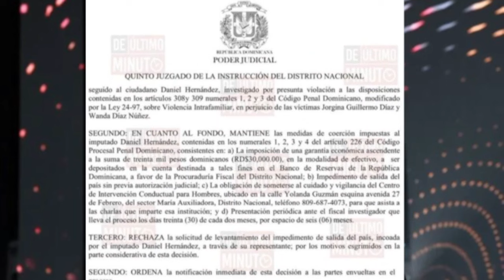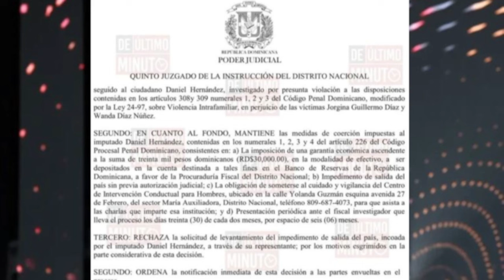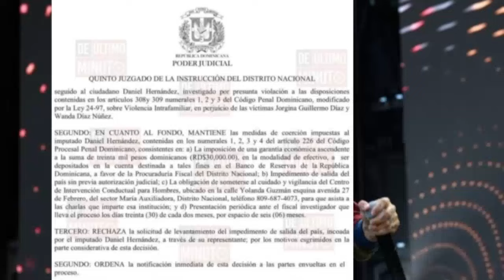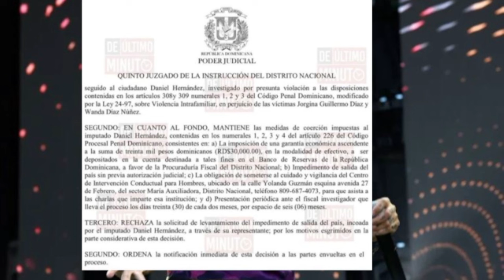JUZGADO RECHAZA OTRA VEZ SOLICITUD DE SALIDA DE RD A TEKASHI69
Bienvenido al canal " @dotel01 " donde podrá disfrutar de varios contenidos como, ENTREVISTAS y ANALISIS.